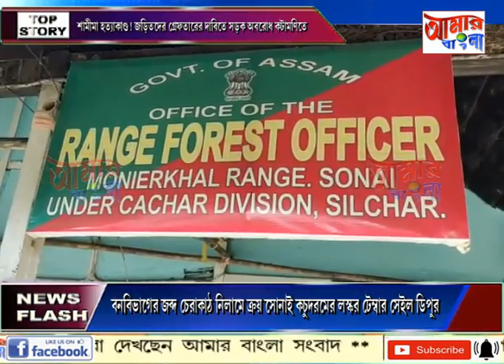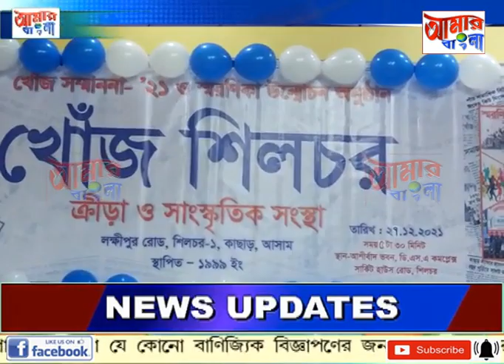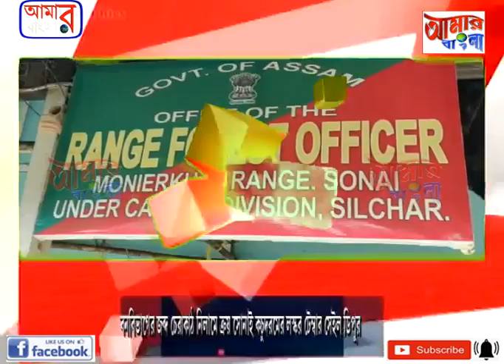AAMAR BANGLA # NEWS # 28-12-2021_